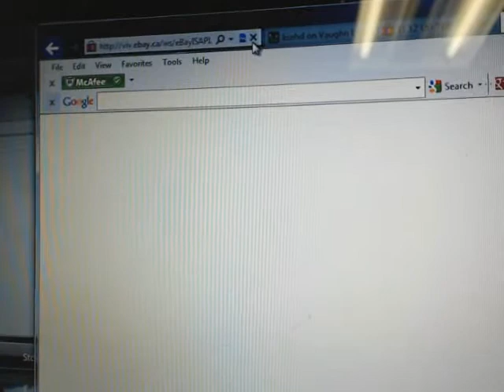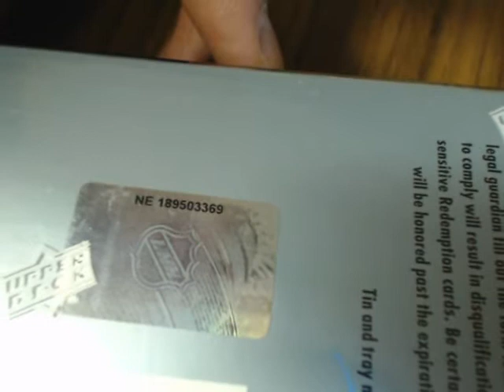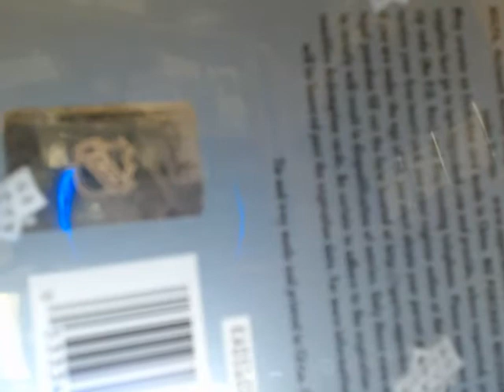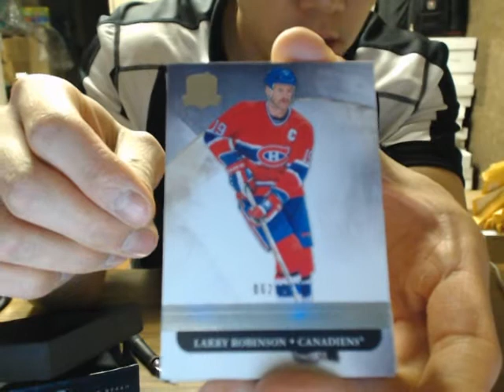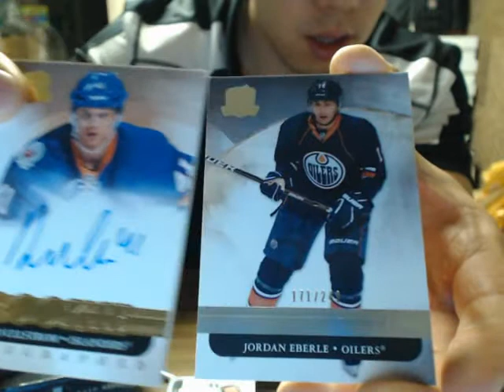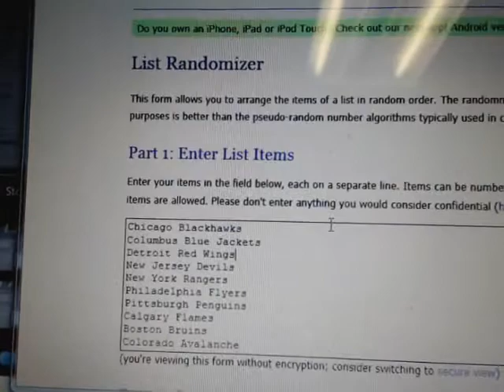Single Box Break #477: 11-12 Upper Deck THE CUP Box Break NHL